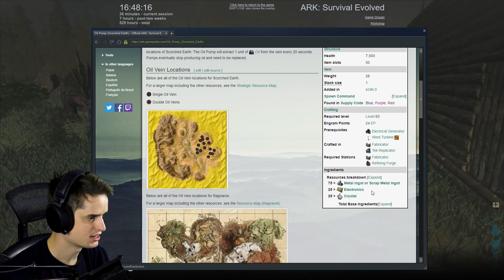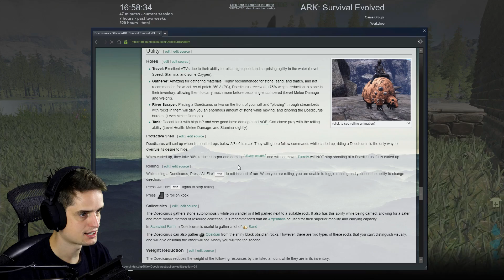Kan je een Brontosaurus killen met een fakkel? - ARK Valguero #4